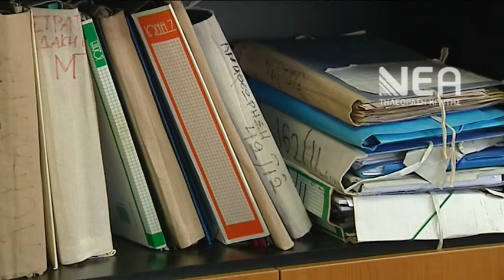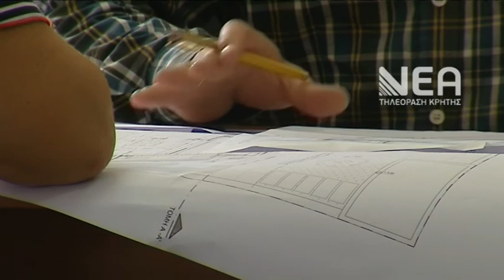Στα χαρτιά τα παρατηρητήρια αυθαιρέτων